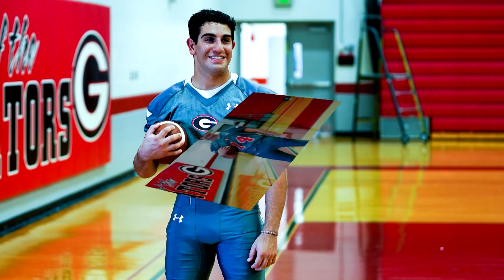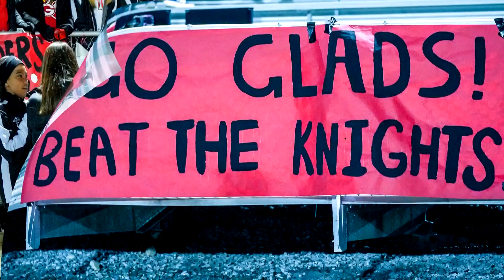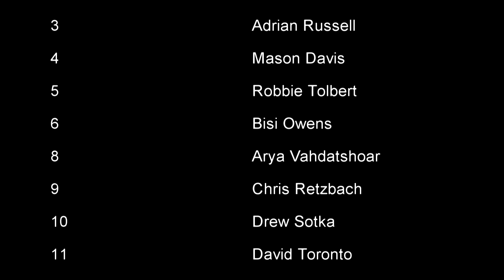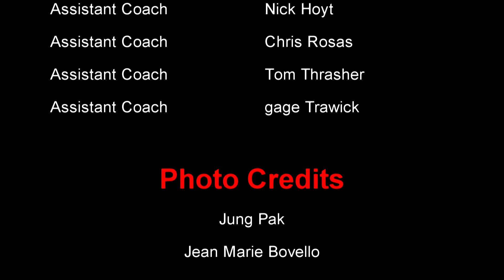Glenelg Gladiator 2019 Year Review Pictorial